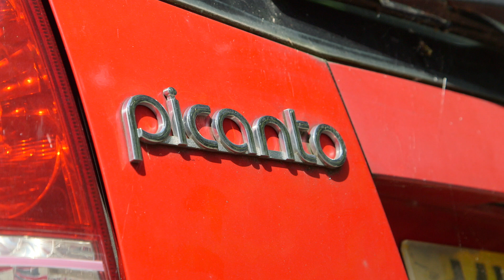The Joy of Cheap Cars: Testing a £363 Kia Picanto | CarGurus UK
It might not be the prettiest car around, but the Kia Picanto in this CarGurus review proves that you really can buy and run a perfectly decent car on a shoestring budget.

CarGurus can help you find great deals on used cars from top-rated dealers in your area.

Pros
Very cheap to run
Should be reliable
Easy to drive and park

Cons
Lacks the latest tech
Disappointing safety rating
Interior feels cheap